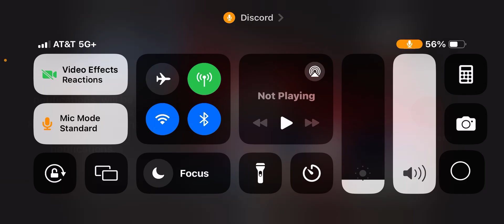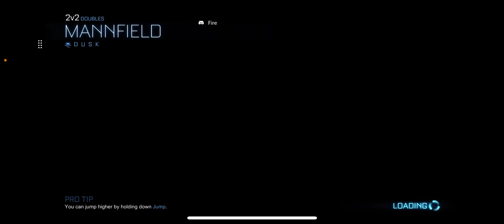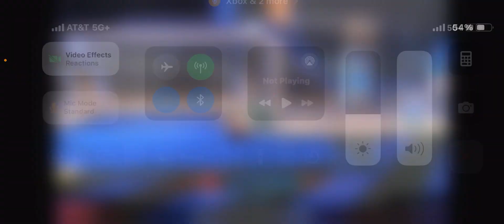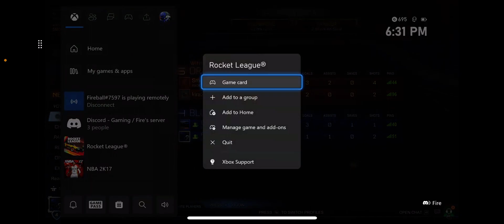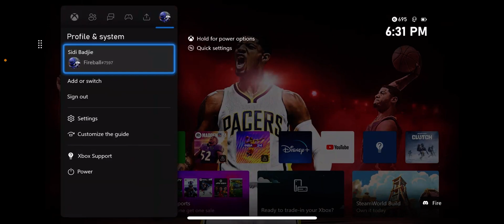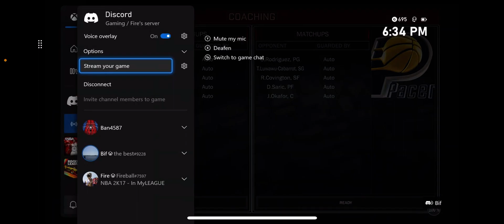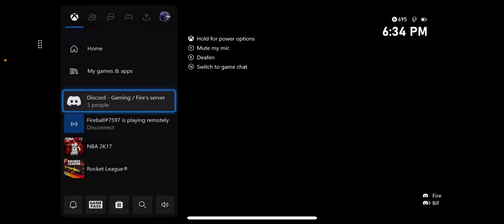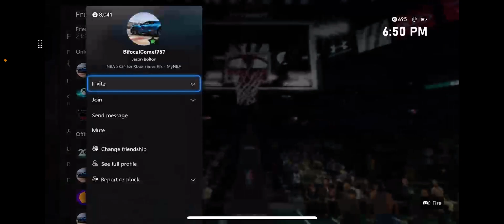Rocket league/2K Gameplay